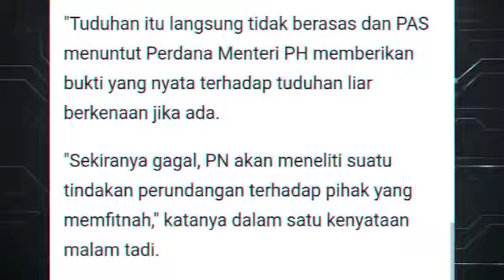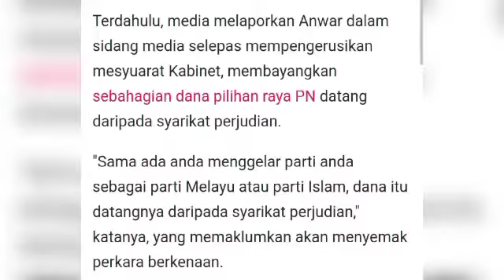PAS tidak tahan dengan tuduhan bertubi-tubi, nakkan bukti yang kukuh